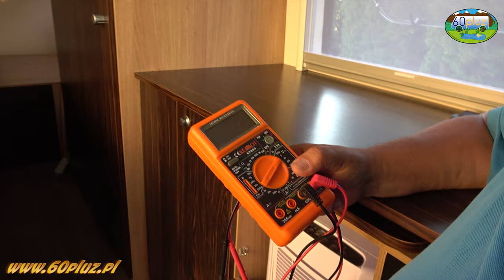Zabudowa kampera, wzloty i upadki - Zanim kupisz kampera, część 1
Krótka historia nie zbyt udanej transakcji. Lekcja i nauczka z tego spora. Film ten ma chronić ew. przyszłych nabywców, wystarczy naszej straty i nerwów. Po wielu awariach i problemach pozostało samemu przebudować fatalnie wykonaną izolację, elektrykę, hydraulikę oraz zabudowę busa. Odcinek pierwszy wprowadza w temat. W kolejnych odcinkach poszczególne problemy zostaną pokazane bliżej. Wraz z demontażem pojawiają się następne "niespodzianki"